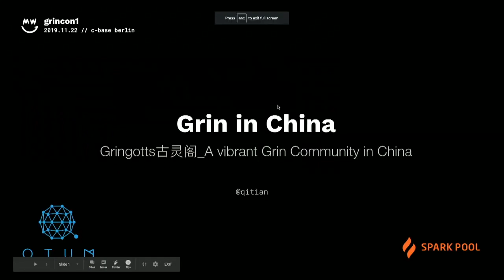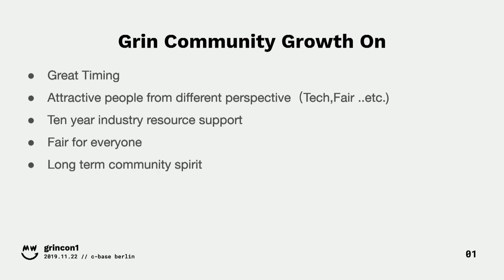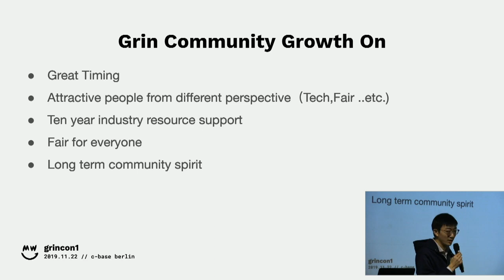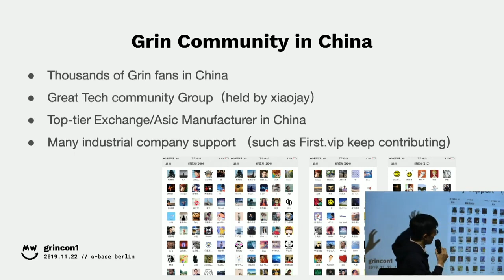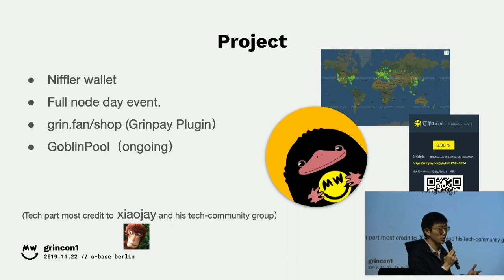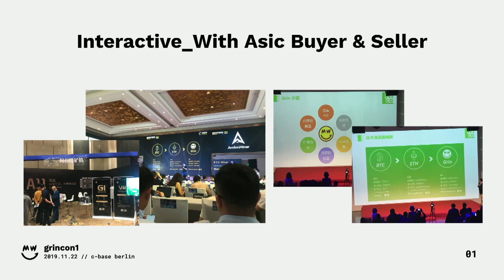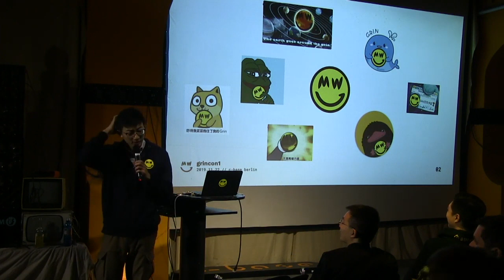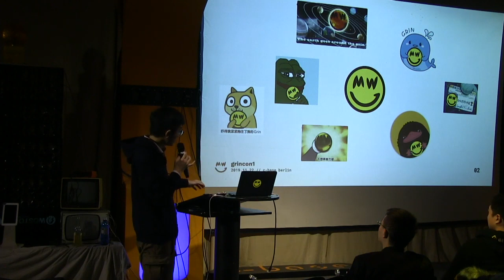grincon1: Grin in China